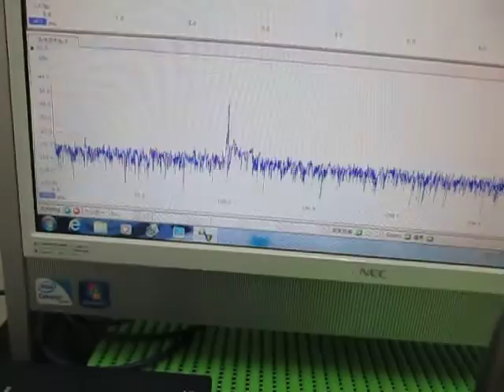超音波発振計測解析システム（超音波テスターＮＡ）